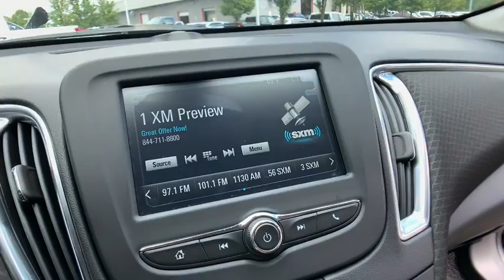2016 Chevrolet Malibu Clarkston, Waterford, Lake Orion, Grand Blanc, Highland, MI P6360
Mosaic Black Metallic Used 2016 Chevrolet Malibu available in Clarkston, Michigan at Bowman Chevrolet. Servicing the Waterford, Lake Orion, Grand Blanc, Highland, MI area.

Bowman Chevrolet
6750 Dixie Hwy

2016 MALIBU LT**with Low Miles and One Owner Clean Carfax**Available Mobile Hotspot Capabilities**Back-Up Camera**Bluetooth**Chevrolet MyLink**Remote Start**Power Driver Seating**brbrOdometer is 20467 miles below market average! brbrAt Bowman Auto Group we provide One Great Experience and are proud to offer Transparent Pricing! Proudly serving: Oakland County, Clarkston, Bloomfield Hills, Flint, Waterford, Holly, Whitelake, Lake Orion and Detroit.brbrAwards:br  * 2016 IIHS Top Safety Pick+   * 2016 IIHS Top Safety Pick+ with optional front crash prevention   * 2016 KBB.com 16 Best Family Cars   * 2016 KBB.com 10 Best Sedans Under $25,000   * 2016 KBB.com 10 Most Comfortable Cars Under $30,000   * 2016 KBB.com Best Buy Awards Finalist   * 2016 KBB.com 10 Most Awarded Carsbr